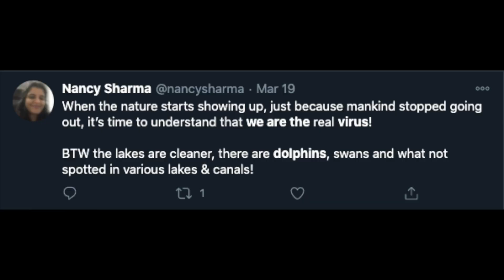Are humans an invasive species?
We humans have made a lot of changes to the natural world, and many of them are clearly detrimental. So some people suggest that we're an invasive species. But what exactly does that mean? Are humans an invasive species? And if you decide that we are, does it matter?